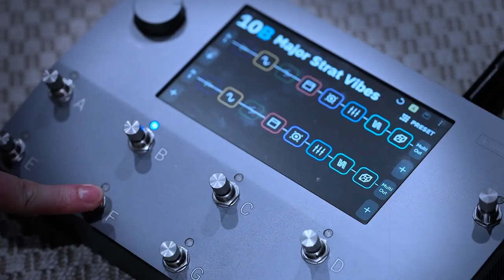LsL Christmas Special Performance - Bella Romeo Music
Merry Christmas everybody! Our in house guitarist Samson arranged the classic Christmas anthem and showcases two beautifully crafted LsL instruments.

Gears used:
LsL “Lexy” Saticoy Silver Sparkle Over 3 Toneburst Heavy Aged Guitar
LsL “Panther” Bad Bone 2 Black Medium Aged Guitar
Victory Super Kraken
Mesa Boogie 2x12 Vertical Cabinet
R121, U87 Microphones
Chandler TG2, API 512v Pre-amps